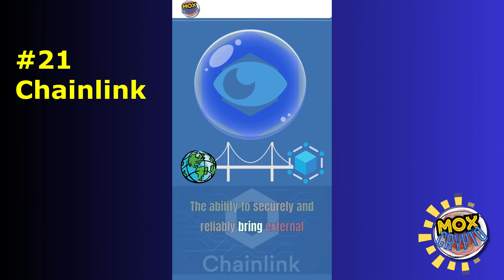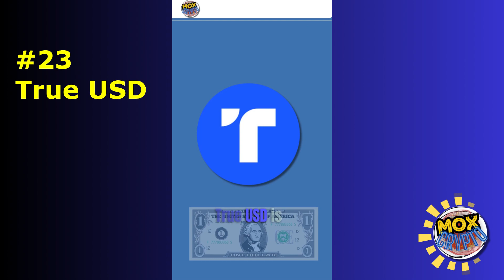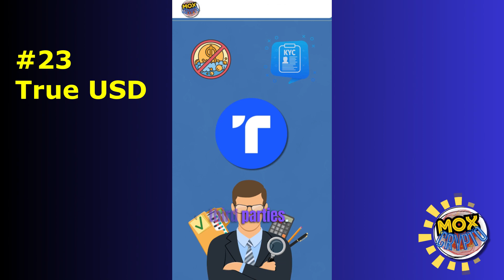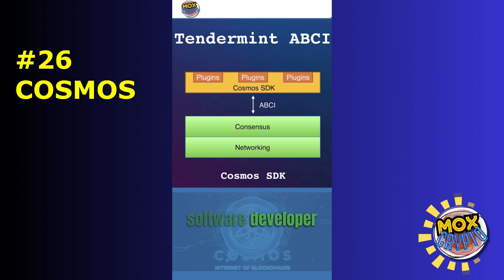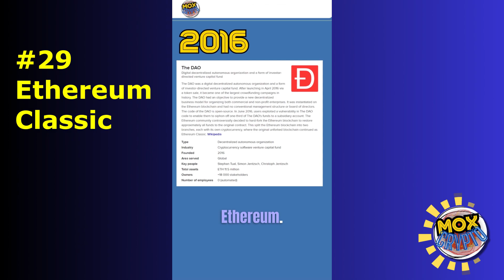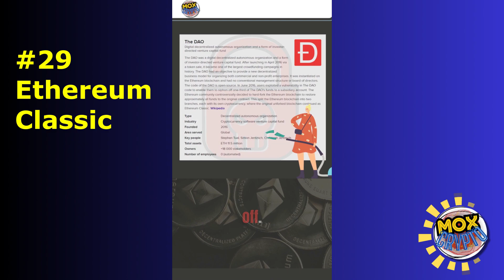Understand CRYPTOCURRENCY - in a nutshell | MoxCrypto | 10 Coins Part 3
I upload frequently and would love to grow a community!

▬▬▬▬▬▬ TIMESTAMPS ▬▬▬▬▬▬▬▬
0:01 Intro
0:16 Chainlink
0:54 Stellar Lumens
1:39 True USD
2:16 Monero
3:03 OKB
3:38 Cosmos ATOM
4:23 Uniswap
5:04 Hedera Hashgraph HBAR
5:48 Ethereum Classic
6:24 FileCoin

▬▬▬▬▬▬ About Me ▬▬▬▬▬▬▬▬
Follow me on X -  @MoxCrypto
Prepare with me for the next bullrun in 2024/25 and get educated on crypto and Bitcoin!